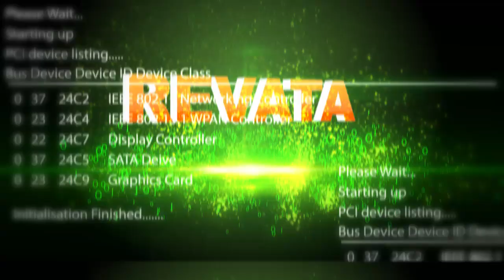REVATA WEGAH KELANGAN NIKE AMELIA HUT RI 73 KETEGAN SIDOARJO